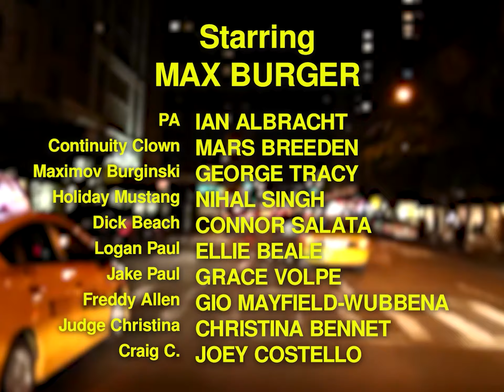The Big Fight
Here comes the big fight! Who will win? Maximov Burginski or Max Burger? Max Burger gets a little help from Dick Beach Stunt Millionaire, Jake and Logan Paul, and musical guest Violet Bowdle

Stay up to date by following @vacationtelevision on Instagram